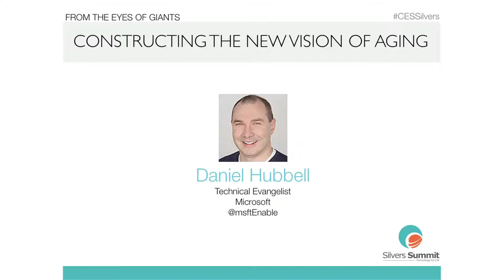Silvers Summit 2014: From the Eyes of Giants: Constructing the New Vision of Aging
With billions of dollars backing them and millions of consumers pushing them forward, major companies are reinventing what it means to get older. As enabling living becomes the new standard, how are these giants using technologies to alter the aging process--making us more connected, social and mobile?

Keynote:

Daniel Hubbell, Technical Evangelist, Microsoft Corp.

About Silvers Summit:
People age 50+ now comprise nearly 45% of the total US population and control 70% of the country's wealth. It's time to understand just how this largest and most powerful demographic uses technology in daily life now and what they want in the future. The Silvers Summit explores new thinking, new products and services, and how the role of technology is being redefined. After all, this is the generation that invented the internet.